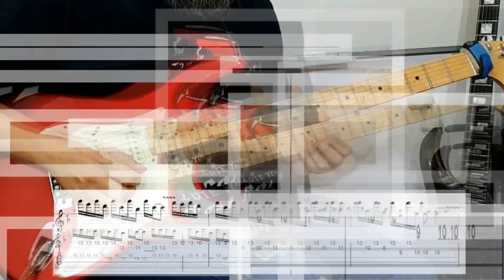Preparando las manos : Calentamiento antes de la práctica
Los ejercicios sin guitarra son para que la mano este mas preparada para tocar cualquier instrumento musical, pero por sobretodo, evitar lesiones en nuestros dedos. Este tema es muy delicado, ya que puede salvarte de dolencias muy severas en un futuro.

Kike Yompian profesor de guitarra eléctrica con más de 20 años de experiencia. Director de la escuela Mastermusic.  En la actualidad soy GUITAR CLINICIAN de Fender.